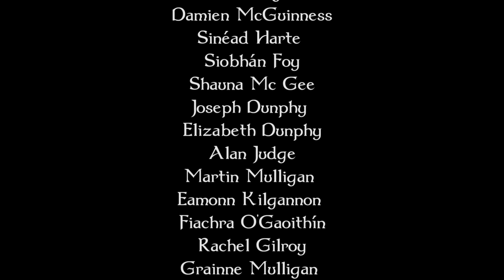Ceoltóirí Tireragh home performance for Dromore West Darkness into Light 2020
Ceoltóirí Tireragh performing for Dromore West Sings for Pieta House. An online charity concert run to help raise money for those suffering from mental health issues.
This video was made when Covid 19 restrictions are still in place here in Ireland. That didn't stop these talented musicians coming together and making something quite special.

Tireragh CCE derives from the Kilglass branch of Comhaltas which was founded on the 70s. The area had at the time two branches of Comhaltas, Kilglass and Easkey branches. Both branch areas now make up the area covered by the Tireragh branch. It is located in West Sligo and stretches from Ballisadare to the Mayo border near Ballina.